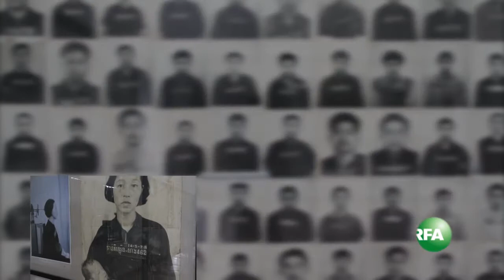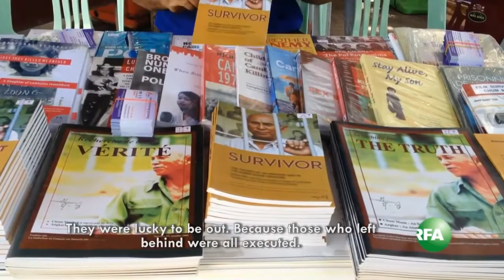អ្នកថតរូបសត្រូវបដិវត្តន៍ វគ្គ ៣